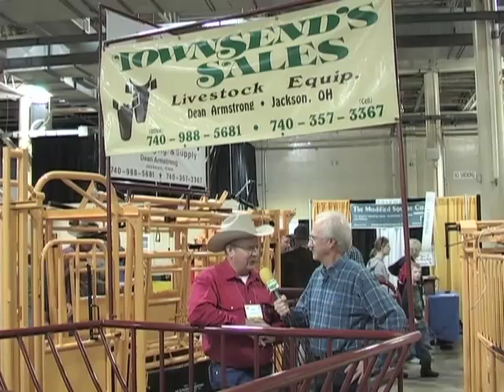Dean Armstrong.mov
Segment form the award winning t.v. show "In Ohio Country Today" featuring co-host Gary Jackson interviewing Dean Armstrong the "Cowboy Poet" from Townsend's Sales in Jackson, Ohio. A production of Wilson 1 Communications - Dan Wilson producer/Co-Host.